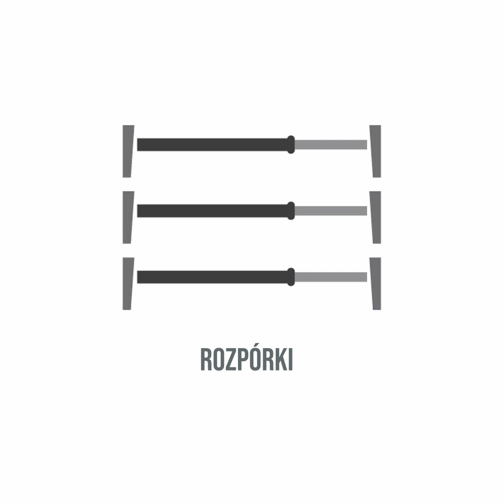Montaż ościeżnicy New Arcus – Classen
Jeśli zamierzasz samodzielnie zamontować ościeżnicę New Arcus koniecznie zobacz to wideo, może okazać się pomocne. Powodzenia! :)